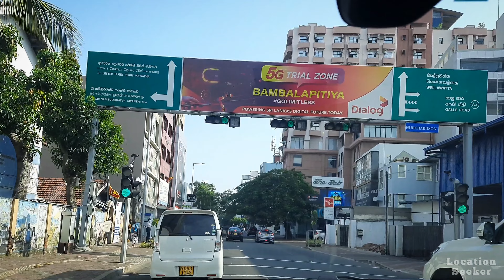Driving around Colombo 2022 | GalleFace | Kollupitiya | Bambalapitiya| Wellawatte | MarineDrive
Departing from
Galle Face
Kollupitiya | Colombo 3
Bambalapitiya | Colombo 4
Wellawatte | Colombo 6
Marine Drive

4K video footage of scenic Sri Lankan urban roads

background sounds under
Cc attribution license